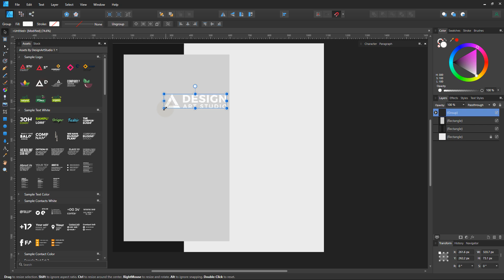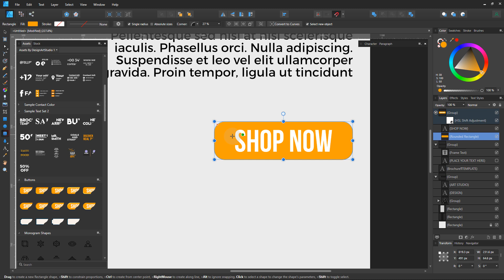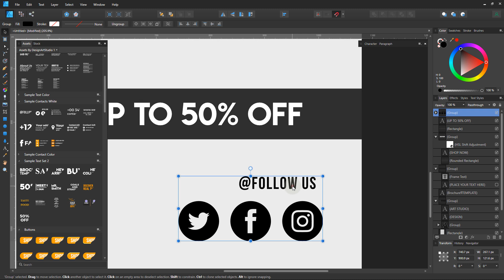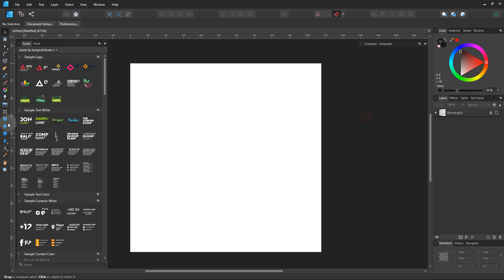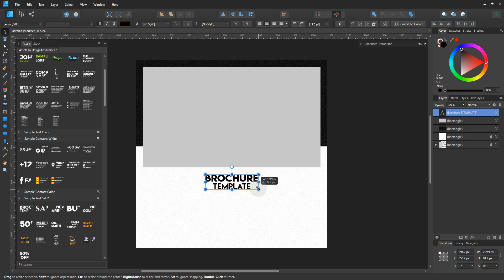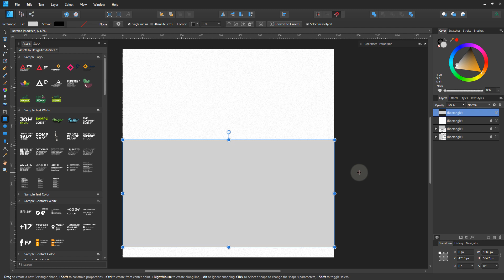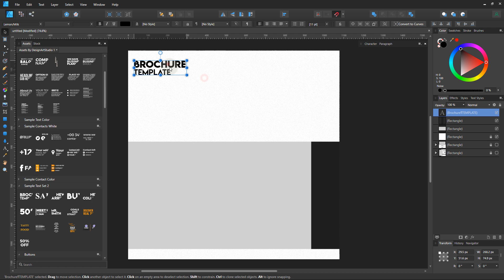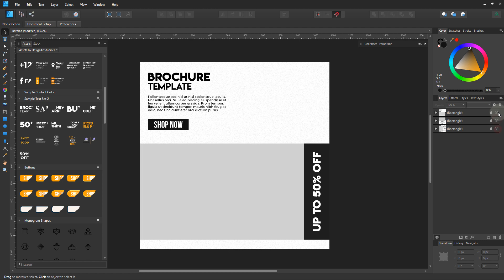Affinity Designer | Brochure Template Designing Tutorial